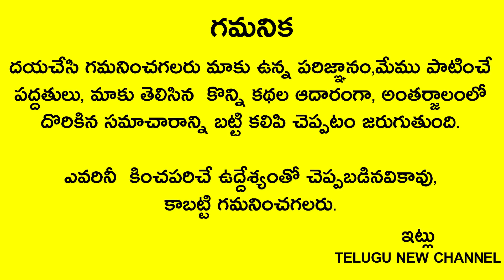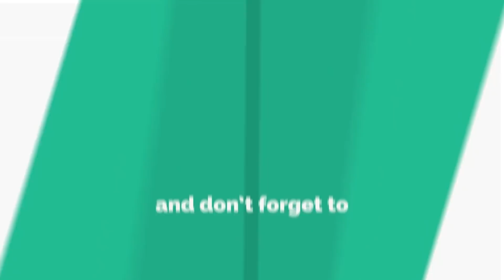రేపు శుక్రవారం అద్బుతమైన రోజు సాయంత్రం బీరువాలో ఈ ఆకుని పెడితే బిచ్చగాడైనా కోటీశ్వరుడిగా మారిపోతాడు